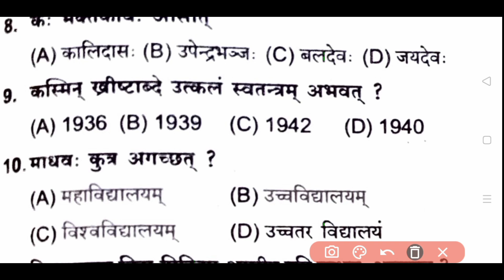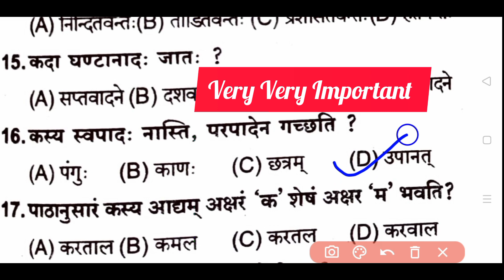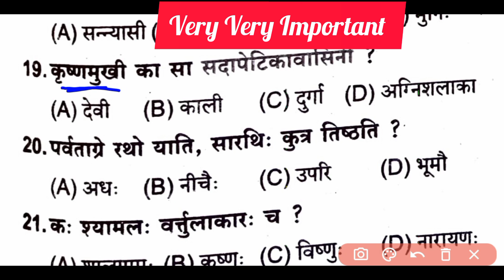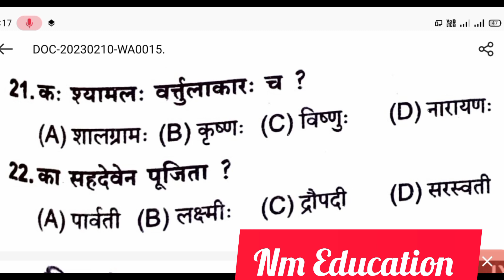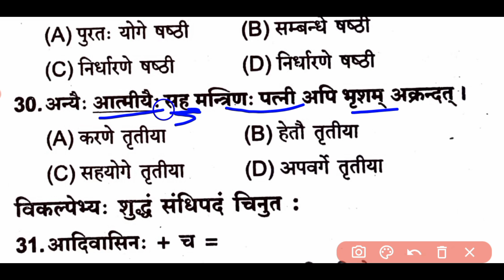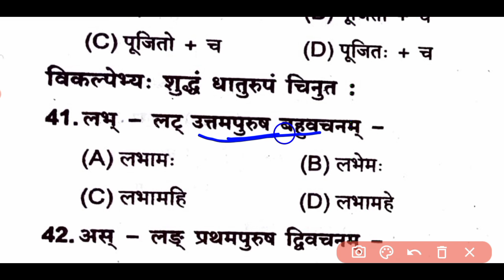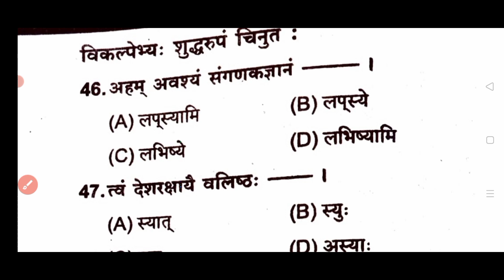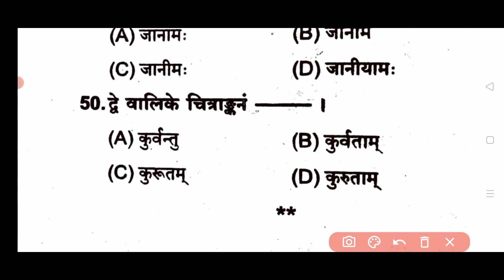Class 9 Sanskrit SA 2 EXAM 2023 | 9th Class Sanskrit SA 2 Exam Very Very Important Question 2023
Class 9 Sanskrit SA 2 EXAM 2023 | 9th Class Sanskrit SA 2 Exam Very Very Important Question 2023 | Nm Education